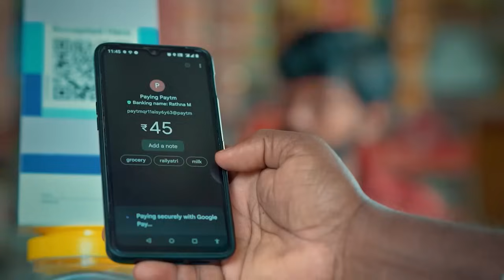சிதம்பரத்தில் களம் இறங்கும் நிதியமைச்சர் கார்த்தியாயினி வெற்றி உறுதியாகிறதா திருமாவளவனைக் காணவில்லை.